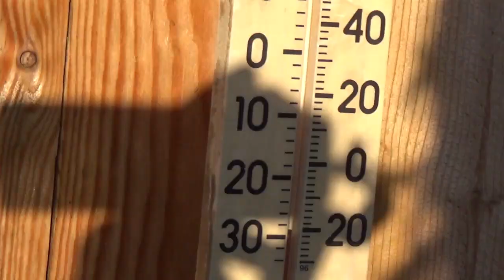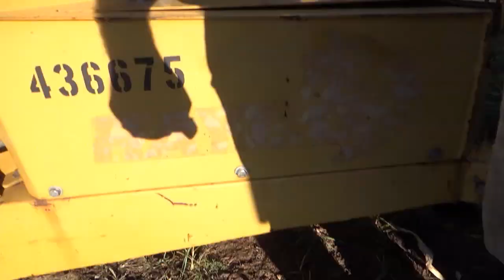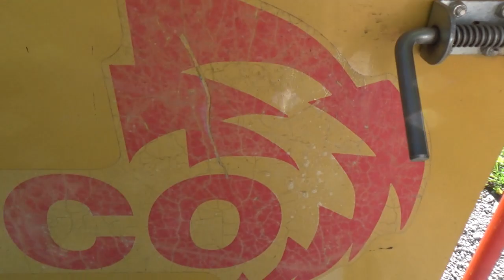Kids making memories